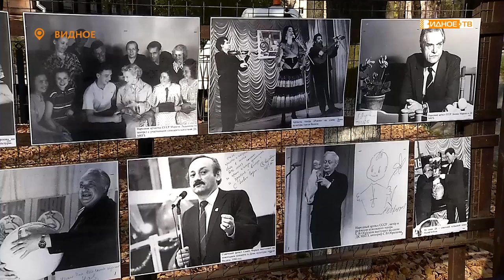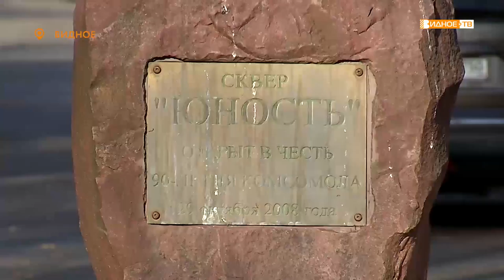ЖЕМЧУЖИНА ГОРОДА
52 фотографии - настоящая ретроспектива жизни Дворца культуры с момента открытия и до наших дней. В сквере «Юность» открылась новая экспозиция.